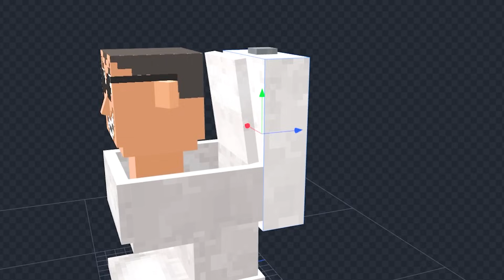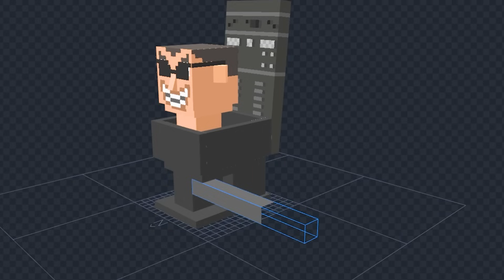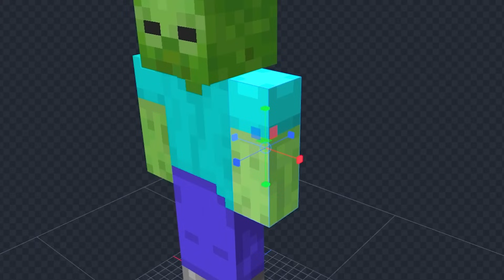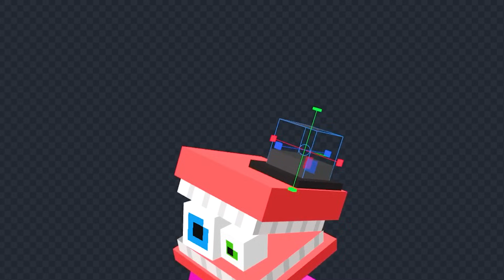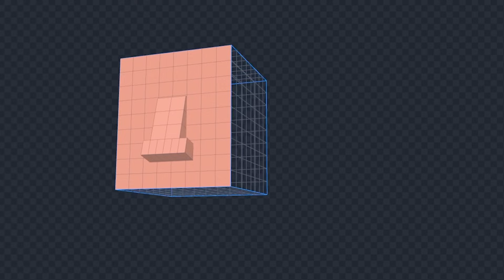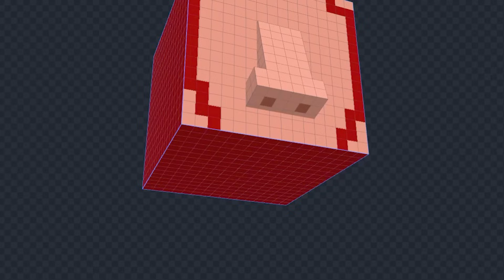Eu fiz os Mobs em PERSONAGENS ASSUSTADORES no MINECRAFT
00:00 : Se INSCREVE no CANAL!
00:10 : Deixa o LIKE !